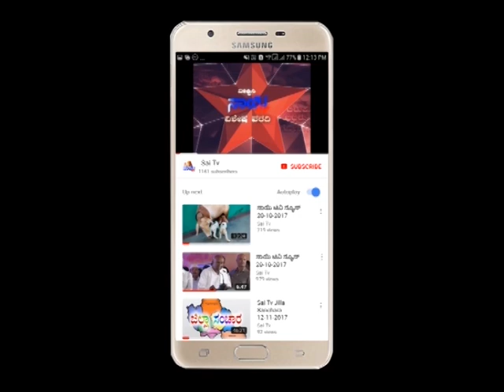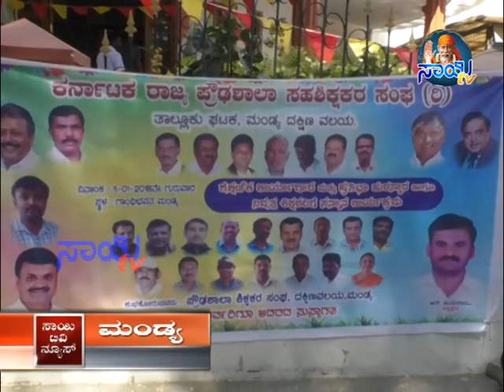Sai Tv Jilla Sanchara 14-01-2018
ಸಾಯಿ ಟಿವಿ ಜಿಲ್ಲಾ ಸಂಚಾರ 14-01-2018